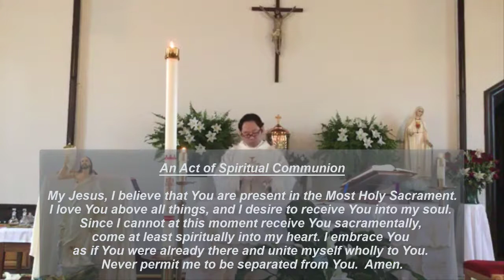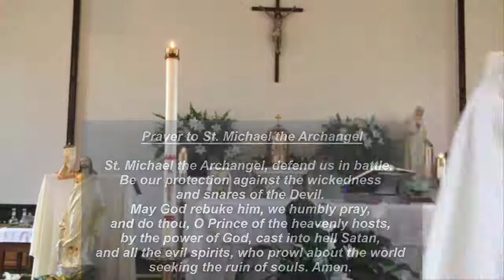Holy Mass for Monday of the Third Week of Easter (Fr Tran)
Holy Mass celebrated by Father Tran, April 27th, 2020, Monday of the Third Week of Easter.